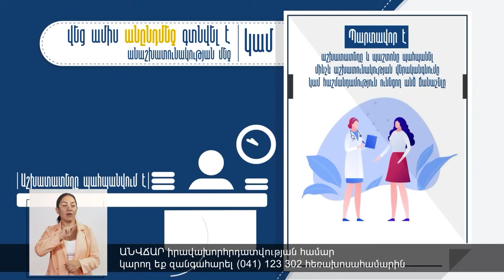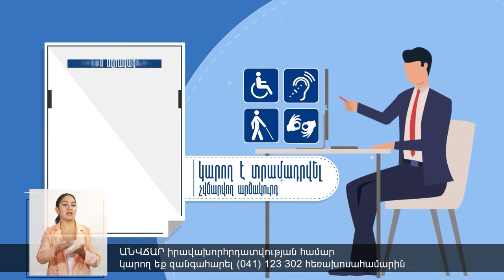ՀՀ-ն եթե ուզենա Բաքվի հետ հանդիպել սահմանին, կասեն՝ եղանակը լավը չէ, չեն գա․ ձախողել են նախորդները